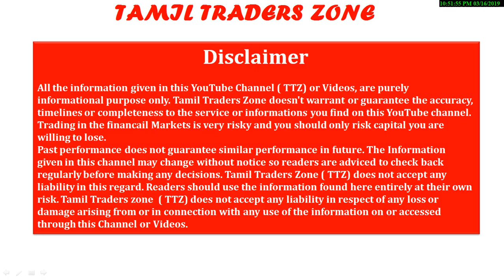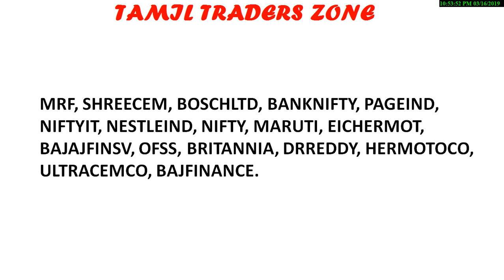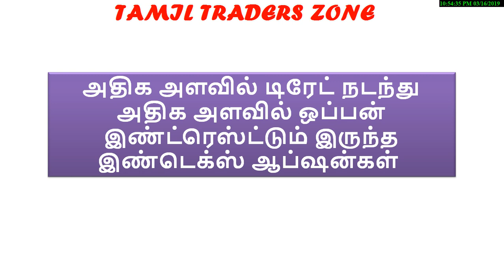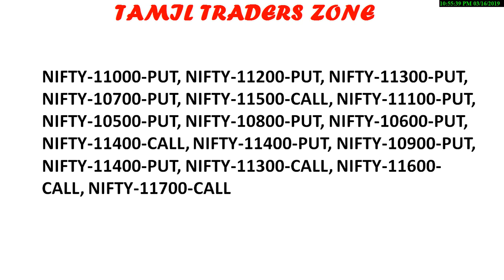18.03.2019 – 22.03.2019|FUTURES & OPTIONS|எப்&ஓ சந்தை|கவனிக்க வேண்டிய முக்கிய பங்குகள்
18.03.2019 – 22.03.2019|FUTURES & OPTIONS|எப்&ஓ சந்தை|கவனிக்க வேண்டிய முக்கிய பங்குகள்

எப்&ஓ சந்தை பல நடைமுறை சிறப்பு குணங்களும் அதிக ரிஸ்க்கும் கொண்டது. தாங்கும் சக்தி மற்றும் ரிஸ்க் குறித்த முழு புரிதலுக்குப்பின்னரே டிரேடர்கள் வியாபாரத்தில் இறங்கவேண்டும். ஒருபோதும் ரிஸ்க் குறித்த முழு புரிதல் இல்லாமல் வியாபாரம் செய்யக்கூடாது. டிரேடிங் முடிவுகள் முழுக்க முழுக்க உங்களுடையதே

Saranya
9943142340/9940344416